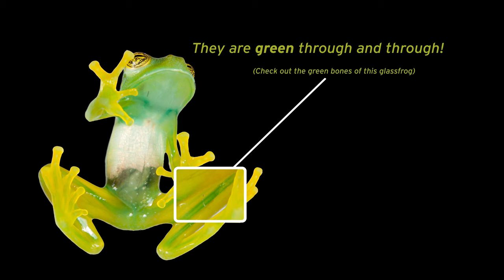Why Frogs Are Green to the Bone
Frogs and toads are green for a very good reason – it makes them harder to see in their leafy environments. Good camouflage allows them to eat and not be eaten. But not all frogs have arrived at this life-saving greenness in the same way.

Most of these animals rely on color-controlling structures in their skin called chromatophores that use crystals to bend light to specific colors and make them appear green. But there are hundreds of species of frogs and toads that have nearly translucent skin and very few chromatophores.

Their greenness, which can be found deep in their lymphatic fluid, soft tissues, and even bones, comes from a clever biochemical workaround that combines a normally virus-fighting type of protein with a toxic byproduct of blood breakdown.

This finding — by post-doctoral researcher Carlos Taboada at Duke University — solves a few longstanding mysteries about these frogs and shows how the necessity of survival can be very inventive indeed